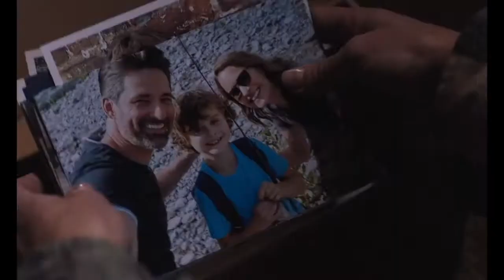THE MOVIEMANTZ REVIEW: "LAND" (SUNDANCE 2021)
Golden Globe-winner and Emmy-nominee ROBIN WRIGHT makes her feature film directorial debut with "LAND," which had its world premiere at the 2021 SUNDANCE FILM FESTIVAL!
The film opens in theaters on February 12, and it'll will drop on-demand just a couple weeks later -- WATCH my REVIEW right HERE!